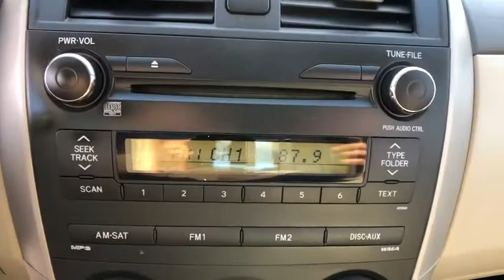2010 Toyota Corolla Danbury, Newtown, Ridgefield, Brookfiels, New Fairfield, CT D2203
Used 2010 Toyota Corolla available in Danbury, Connecticut at Danbury Automotive. Servicing the Newtown, Ridgefield, Brookfiels, New Fairfield, CT area.

Danbury Automotive
100-102 Federal Road

Power Steering,Power Mirrors,Clock,Digital Info Center,Tilt Steering Wheel,Telescoping Steering Wheel,CD Player,Passenger Airbag,Side Airbags,ABS Brakes,Traction Control,Dynamic Stability,Security System,Intermittent Wipers,Rear Defogger